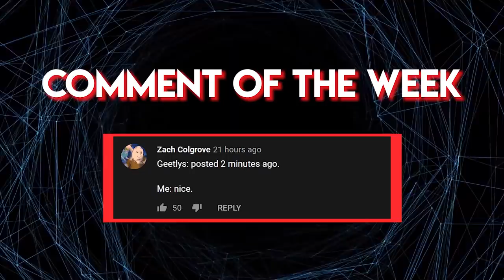When Parents REFUSED to give their Force Sensitive Kids to the Jedi - Separatist Heroes [Pt.1]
Not every parent willingly gives out their special force sensitive kids to Jedi scouts. Tofen Vane's parents decided to go this route and inadvertently created one of the deadliest soldiers the Separatists ever fielded.